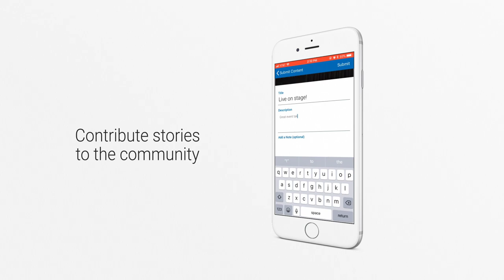Dynamic Signal & Cisco - Transforming Workplace Communications